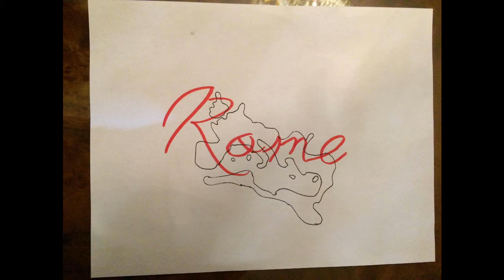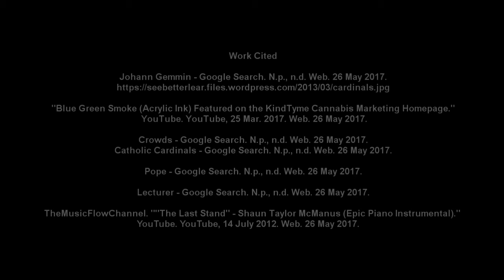Pope Joan Photo Essay